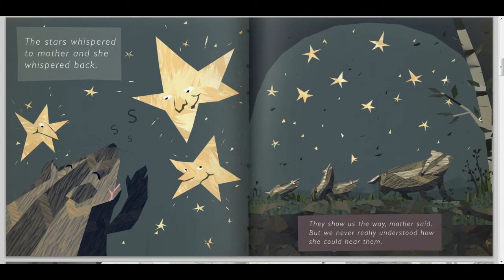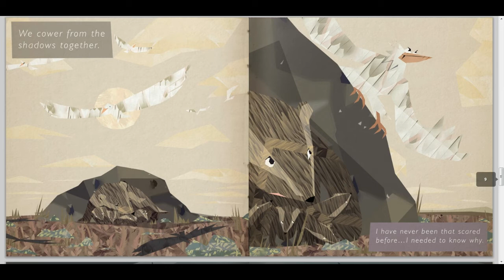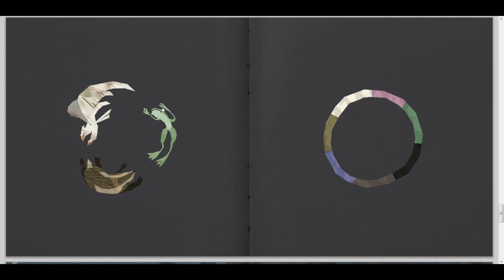Let's Read: The Circle - A Story Book Based on Shelter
Mad Duck reads 'The Circle': a children's book by Might and Delight, based on their newest game 'Shelter'.

Thanks for clicking on our video :)